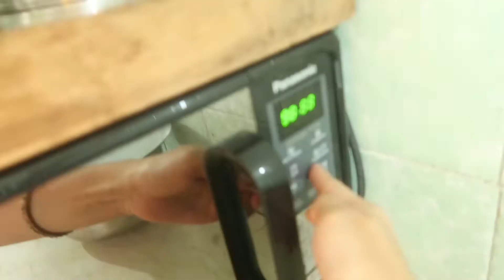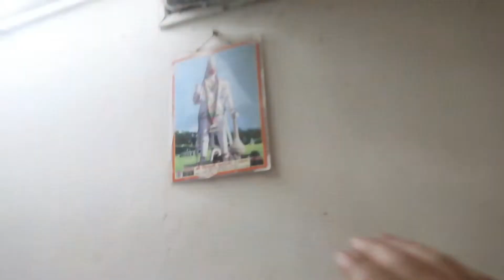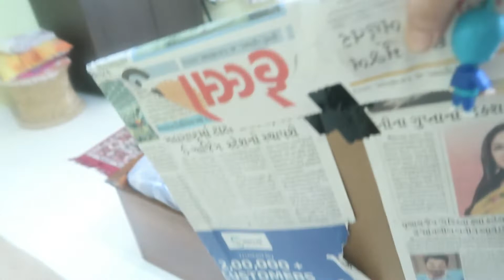आज बोहोत बड़ी टेंशन खत्म हो गई | See Me Vlogs | Indian Family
Aaj Ka Vichaar :-
{ If You Take Care of Birds, you take care of most of the environmental problem's in the world}

Seema